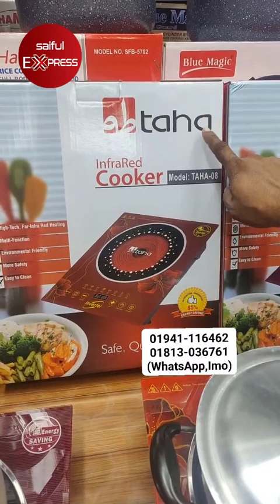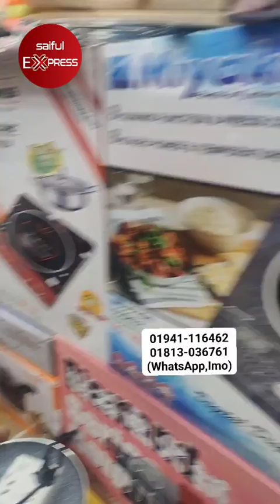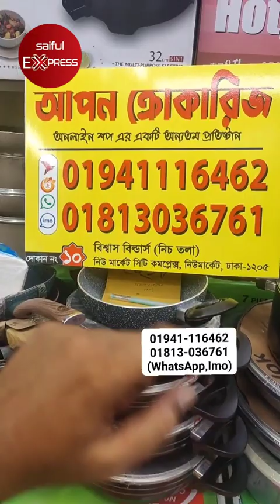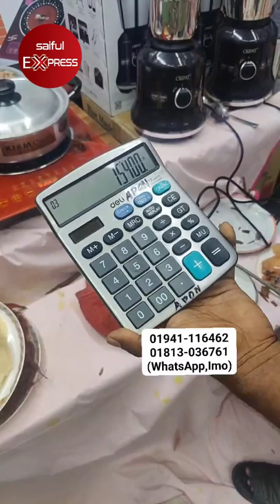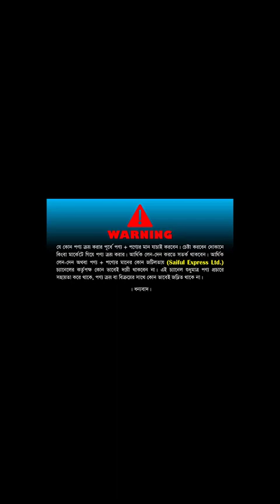শক্তিশালী স্টিল বুশের ব্ল্যান্ডার কিনুন/কাজ দেখে মাথাই নষ্ট/Blender Machine Price In Bangladesh 2023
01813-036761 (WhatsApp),